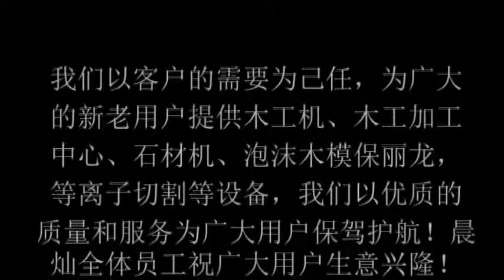CNC Machine for door making CC-M1325AC3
skype: alice11714